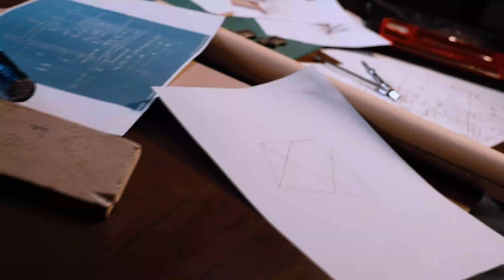Ti EDC Wrench: Versatile Pocket Tool for Everyday Carry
Grade 5 Titanium，CNC machining combining an adjustable wrench, bottle opener, window breaker, screwdriver and caliper